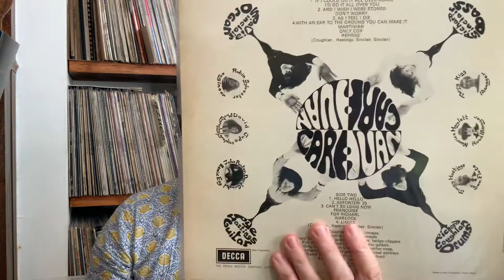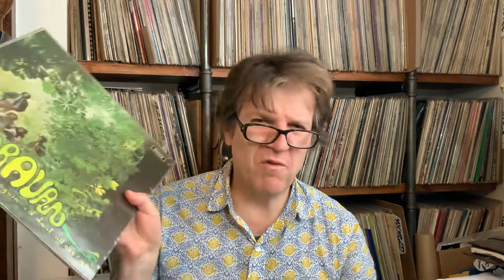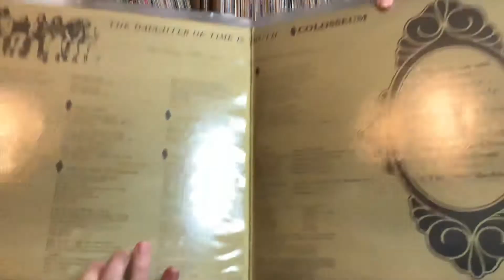Three Prog Rock albums I chose for Glen Kellaway’s Push to 1000 Contest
Glen Kellaway prog competition